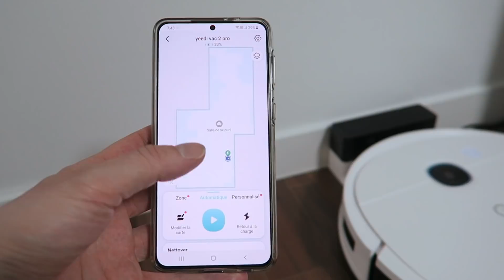mes PIRES ANECDOTES de voyages ! #3 (c'était chaud quand même)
►►►Pour en savoir plus sur le Yeedi vac 2 pro ou pour l'acheter vous pouvez cliquer sur ces liens :
Darty EN PROMO CHEZ DARTY EN CE MOMENT

►►►Deviens membre de la chaine et participe aux lives privés tous les dimanches, à la bonne franquette ! :